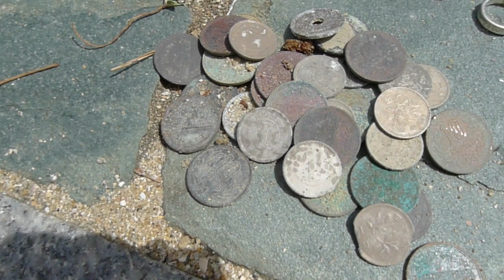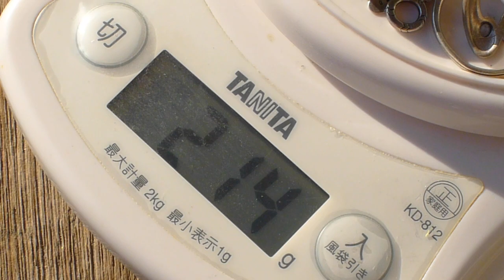September Silver!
A compilation of about 5 beach hunts in September/October 2012.  Sorry for not filming many of the actual digs but I'm out there to have fun and find stuff in a limited amount of time...making these little movies is secondary to that.  :)